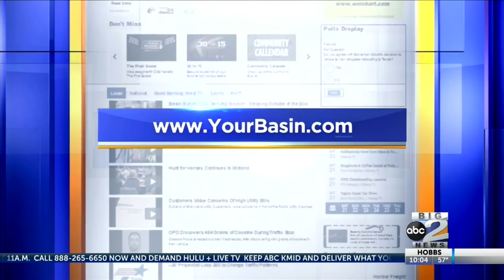The Barking Lot - New Doggie Daycare in Midland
One new business is not letting the pandemic slow them down. Five West Texas joined together to open a new doggie daycare called The Barking Lot in Midland. The Barking Lot also offers discounts for healthcare workers along with first-responders. For additional details and services, visit: TheBarkingLotOfMidland.com.